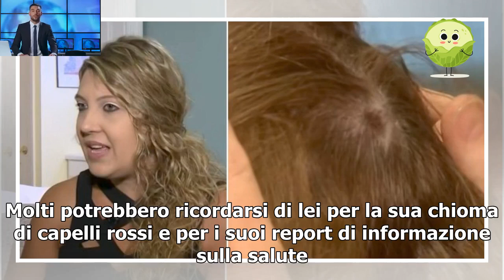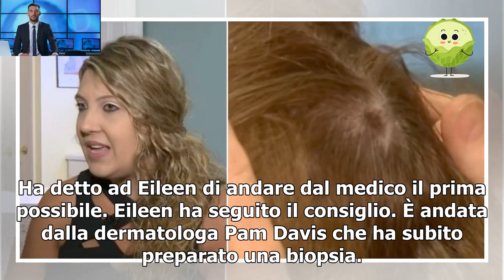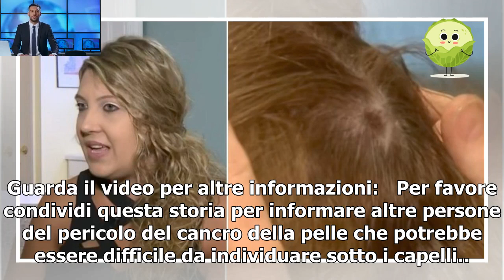Era un normale appuntamento dalla parrucchiera, ma una scoperta tra i capelli le ha salvato la vita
Eileen Corey era una corrispondente per WKYC Channel 3 in Ohio, USA, negli anni 80 e 90. Molti potrebbero ricordarsi di lei per la sua chioma di capelli rossi e per i suoi report di informazione sulla...